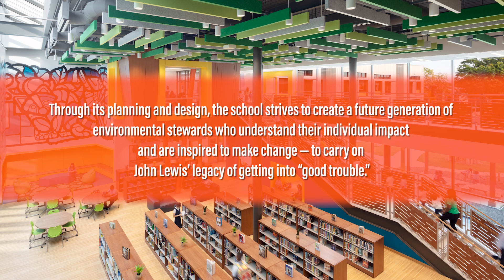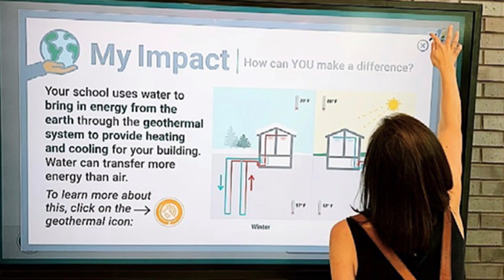John Lewis Elementary School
2023 James D. MacConnell Award Finalist
District of Columbia Public Schools
Washington, DC
Perkins Eastman DC